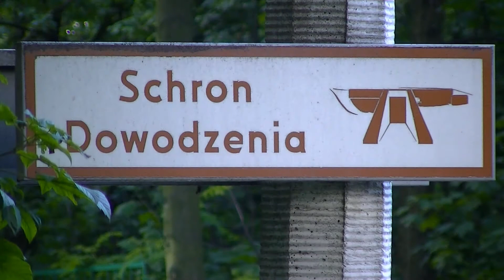Górny Śląsk - Schron dowodzenia Obszaru Warownego Śląsk w Chorzowie